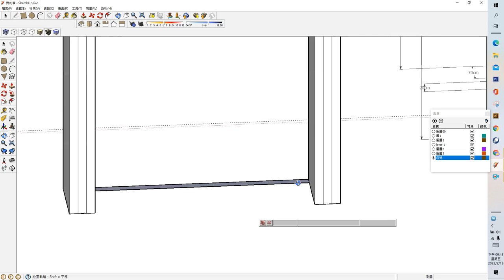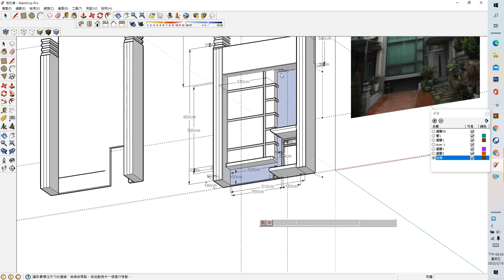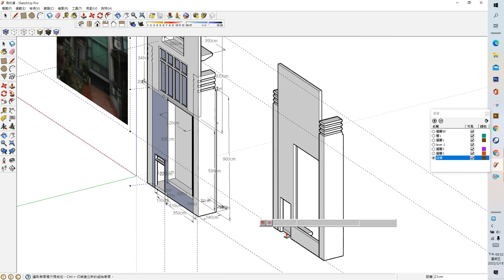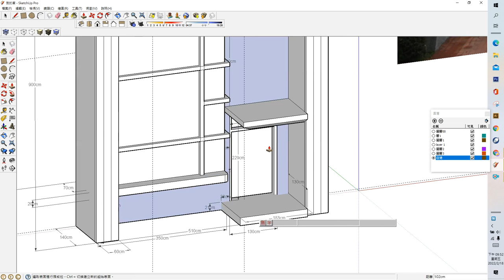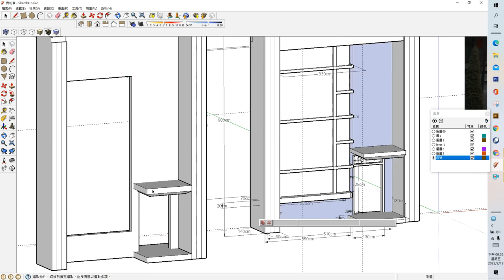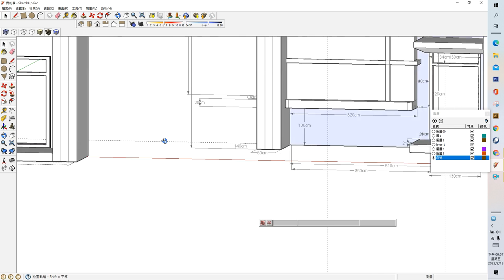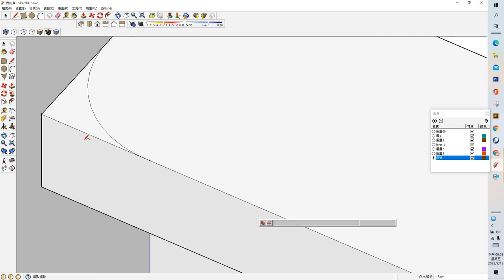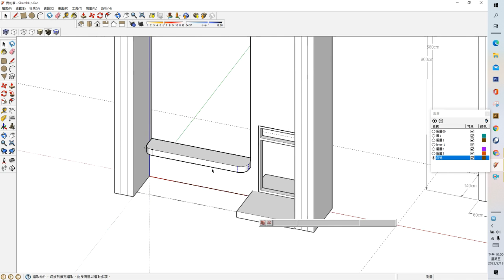二年級多元選修課程-3d軟體實習-第一單元-建築外觀-2